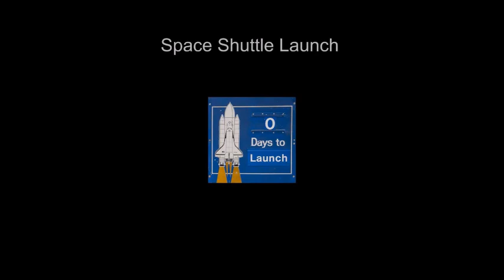Space Shuttle Launch with "Detach" music from Interstellar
Credits: NASA, Hans Zimmer